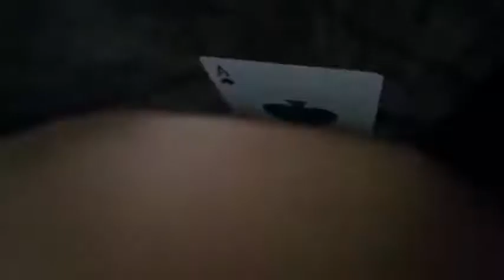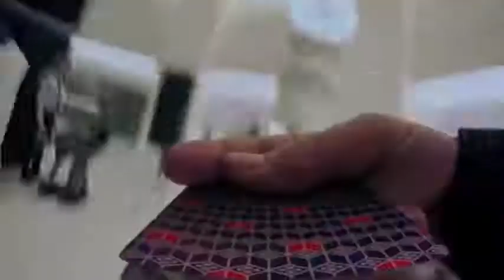Gaddi Lamborghini peele rang di song satisfiya